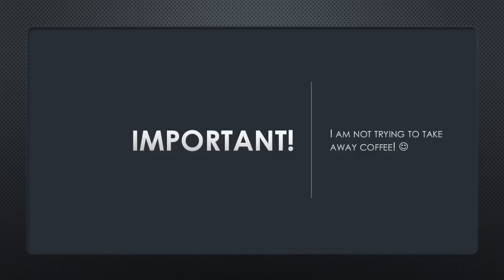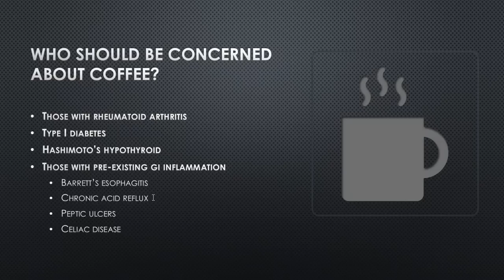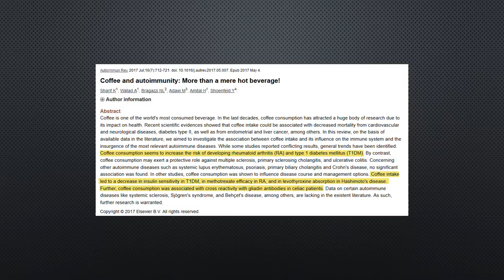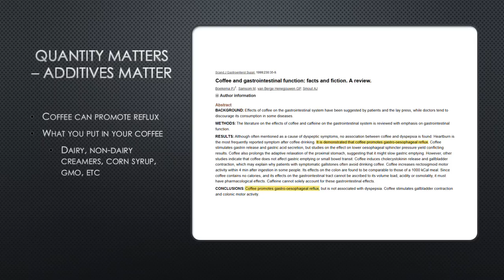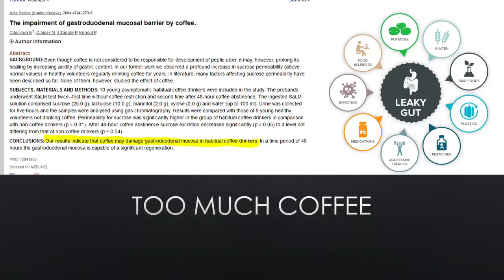Does Coffee Cause Autoimmune Disease?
The simple answer is, it depends.  Research studies have linked coffee consumption to a number of different autoimmune conditions.  Type I Diabetes, Hashimoto's Thyroiditis, rheumatoid arthritis, GERD (reflux), and celiac disease are all on the list of diseases that coffee can contribute to.
If you have been diagnosed with these conditions, show your doctor this research and ask if coffee is right for you ;)
To connect with Dr. Osborne visit: